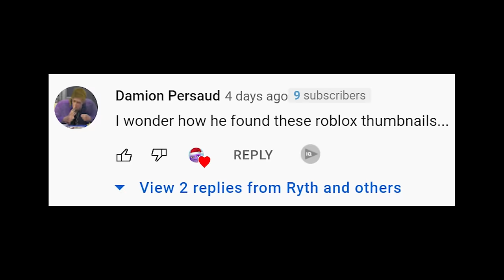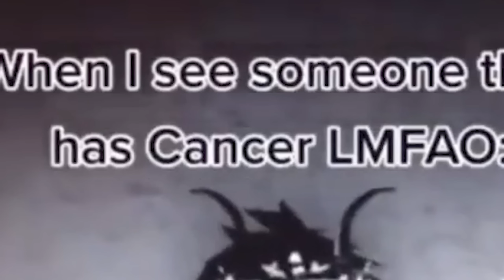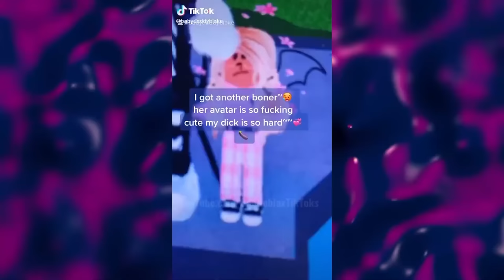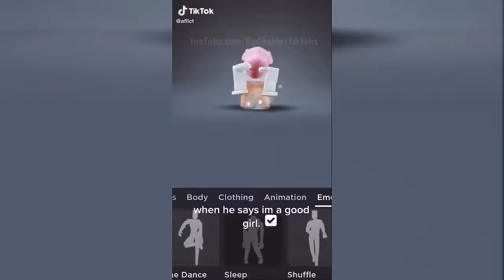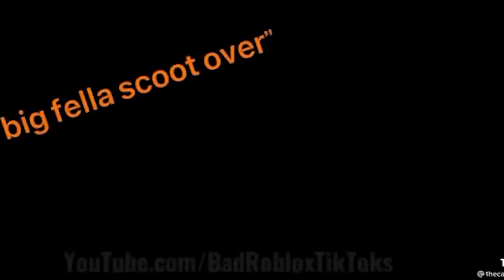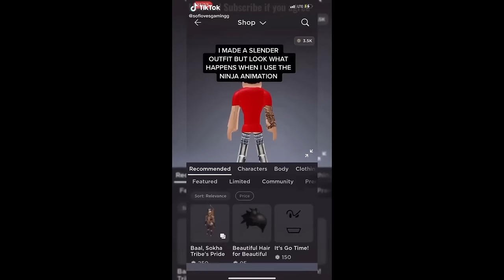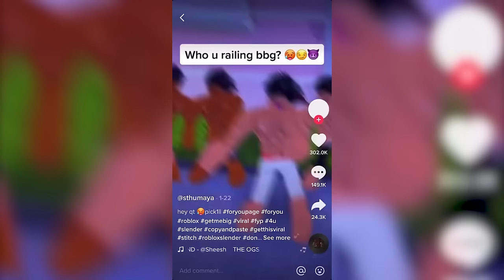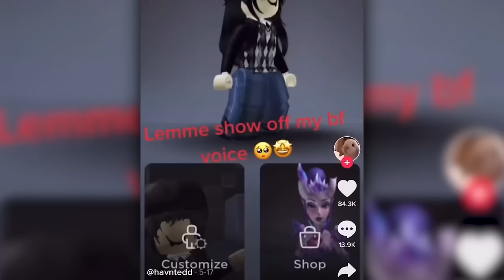Roblox TikTok THE SAGA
thumbnail credit: BensenRr34
Today we have a Roblox Cringe / Roblox Kids / Roblox TikTok marathon of all the cringe that Roblox has ever created.

Today we are taking another look at some Roblox TikTok Kids, and their cringe Roblox TikTok compilation videos.